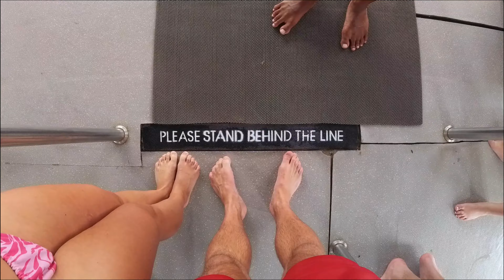TRYING ACRO YOGA || SURFING CANGGU || WHIPLASH || EXPLORING ULUWATU || WATERBOM || RING MAKING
Join us in our final episode of our South East Asia tour. We go surfing and almost break our necks and make some treasure to take away with us.